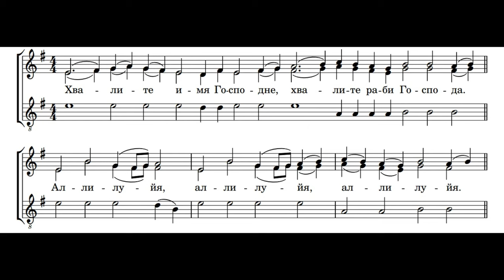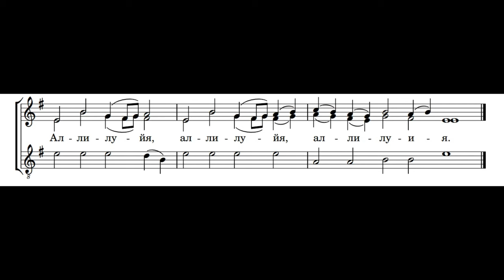Хвалите Имя Господне (Кашинское -свящ. Дмитрий Арзуманова.)